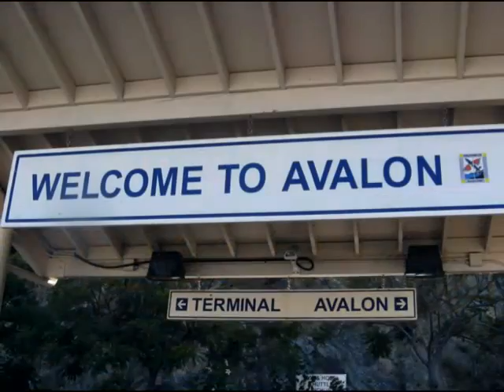Catalina Island, Avalon and upcountry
We took a ferry from Dana Pt. California to Avalon on Catalina Island for a day trip